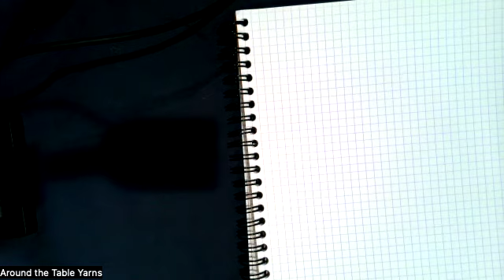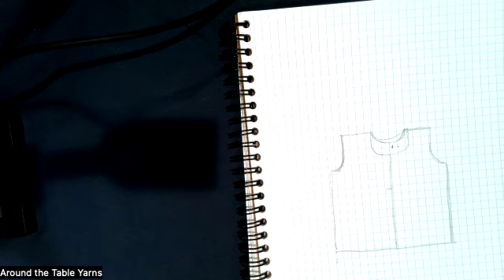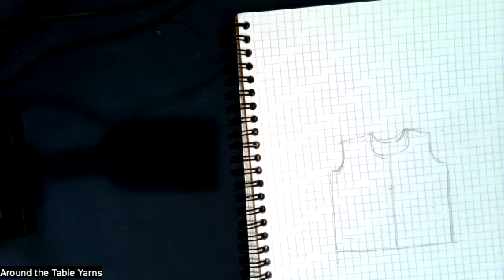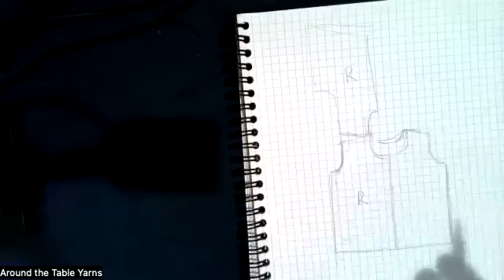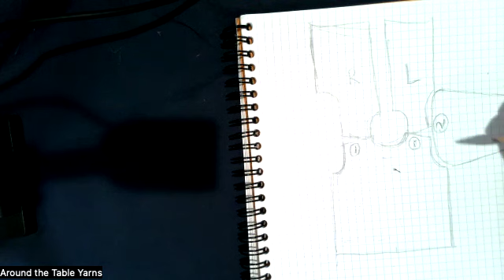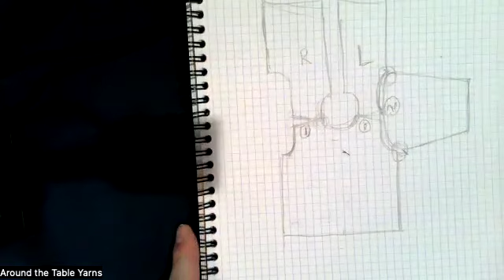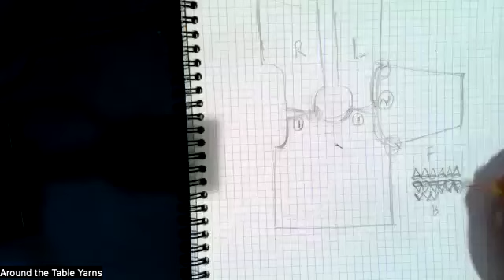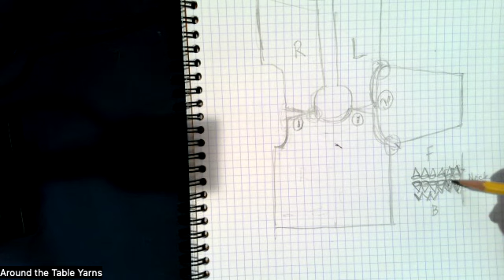April 2024 Sweater Club Quintessential Cardigan from Churchmouse Yarns and Teas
Beth demonstrates seaming the shoulder and picking up the stitches around the neckline for the collar.